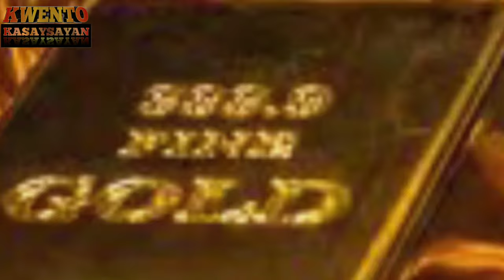Paano Makipag Kaibigan Sa Mga Duwende | Kaalaman | Kwento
Paano Makipag kaibigan Sa Mga duwende??Sa Videong Ito Mga Kaibigan Ay Aking Ibabahagi Sa Inyo Ang Paraan At Dapat Mong Gawin Upang Makausap at Makita ang Mga duwende... Panoorin

PaanO Maging Kaibigan Ang Mga Duwende